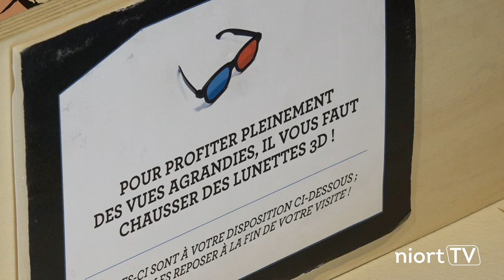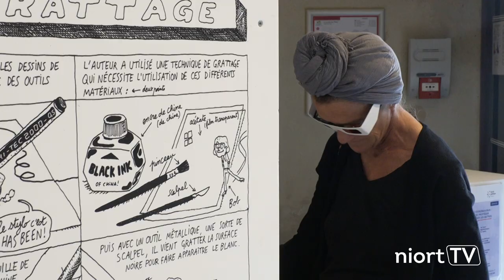Exposition "Jim Curious, voyage au cœur de l'océan" au Pilori et au pavillon Grappelli à Niort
L'exposition "Jim Curious, voyage au cœur de l'océan" est née du livre éponyme de l'auteur de BD Matthias Picard. Dans les profondeurs de l'océan, Jim, vêtu de son scaphandre et curieux de nature, part explorer les fonds marins. Ce roman graphique se découvre avec des lunettes 3D. Au Pilori, l'exposition décortique le travail de Matthias Picard, les techniques employées pour réaliser l'effet de relief. Au pavillon Grappelli, le visiteur est plongé dans l'univers sonore et visuel du livre... dans l'obscurité bleutée, les poissons, méduses, monstres et épaves prennent vie.
Du mardi au samedi de 14h à 18h, sauf jours fériés. Entrée libre.